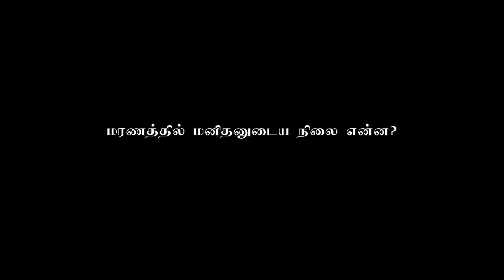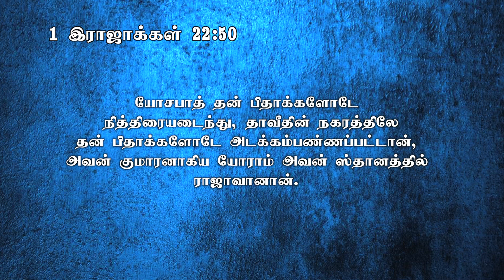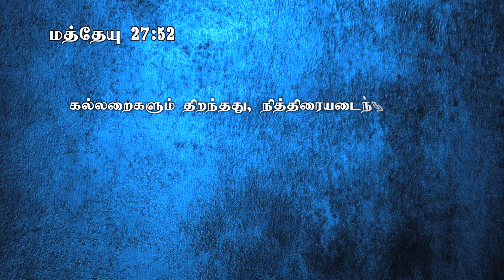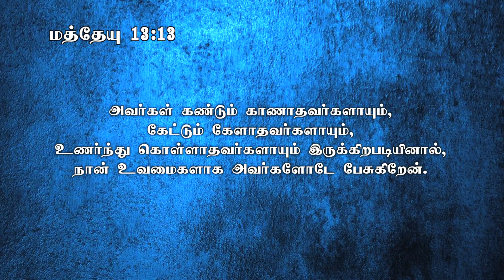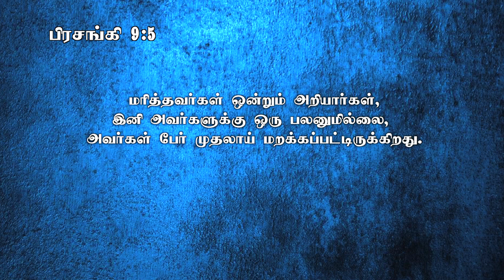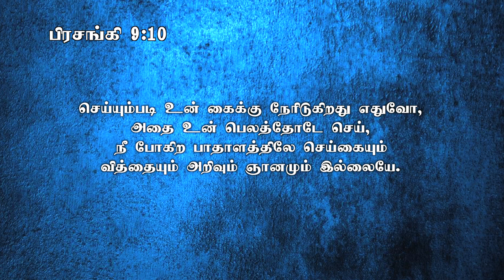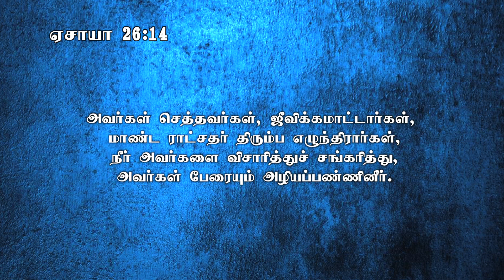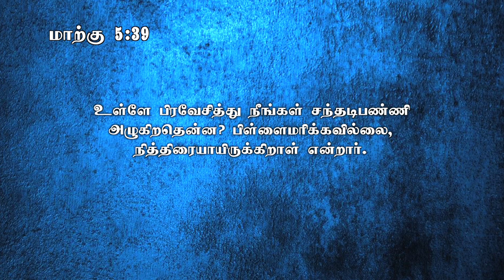01- மரணத்தில் மனிதனின் நிலை என்ன ? | Sermon By Bro. ArokiaRaj | Muthoothan Media